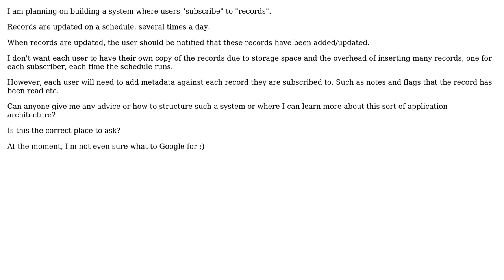Software Engineering: Application architecture for subscriber based system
With thanks & praise to God, and with thanks to the many people who have made this project possible! | Content (except music & images) licensed under CC BY-SA | Music | Images & others | With thanks to user Robert Harvey user jordelver and the Stack Exchange Network Trademarks are property of their respective owners. You are responsible for your own actions.